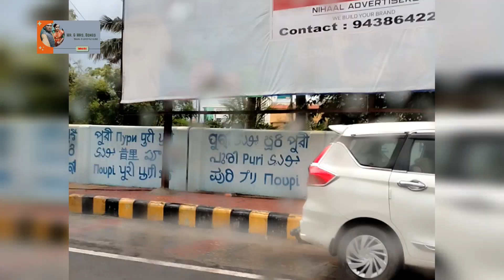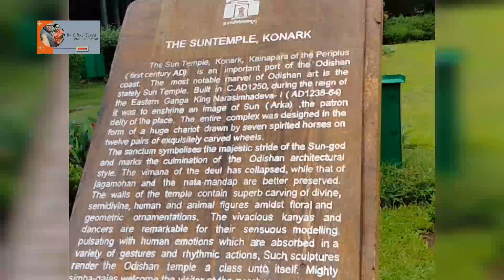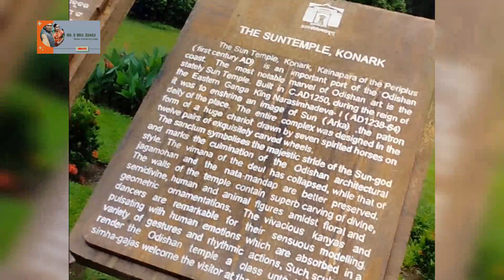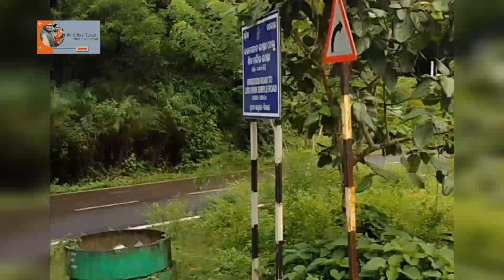পুরী তে যা যা সাইড সীন করলাম।।।জগন্নাথ দেব দর্শন।।।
Welcome to another vlog...  Puri te je je sideseen gulo korechilam tar sompurno video niye chole esechi ajke... tomra dekho asha kori valo lagbe

Musician: @iksonmusic

Musician: @iksonmusic